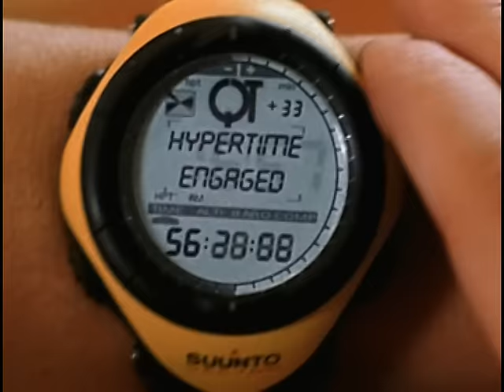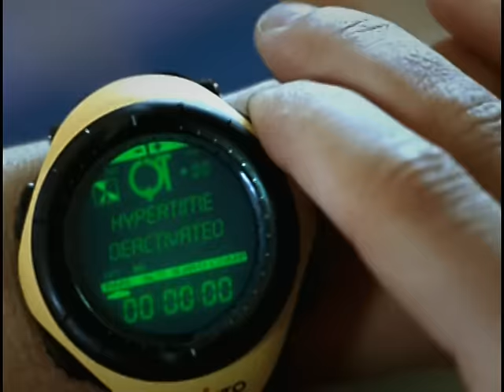Smash Mouth - Holiday In My Head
Music video by Smash Mouth performing Holiday In My Head. (C) 2002 Interscope Records